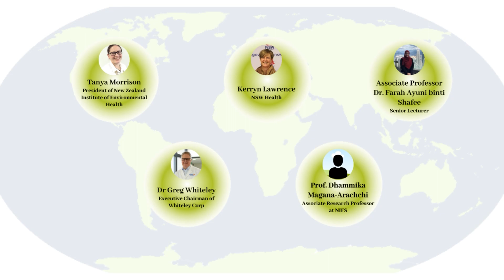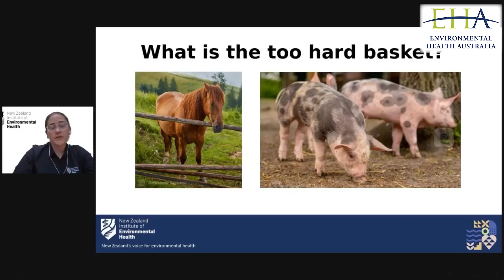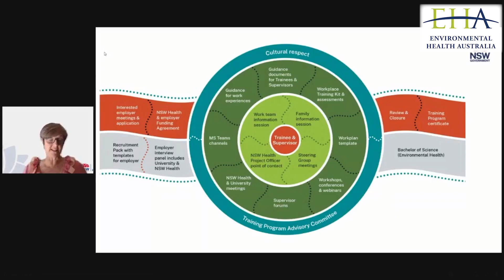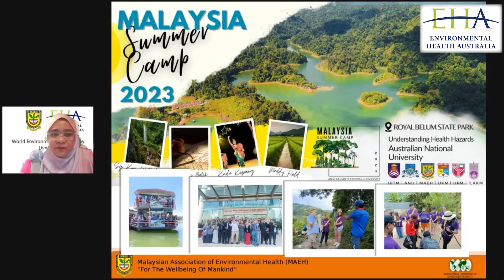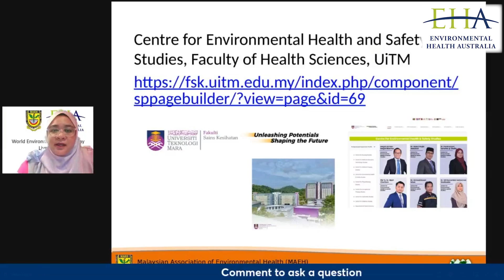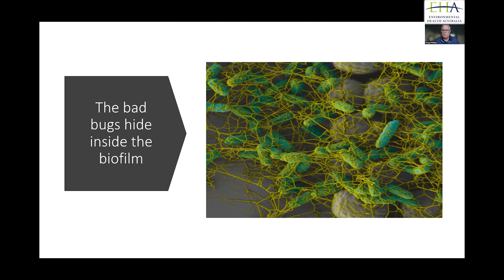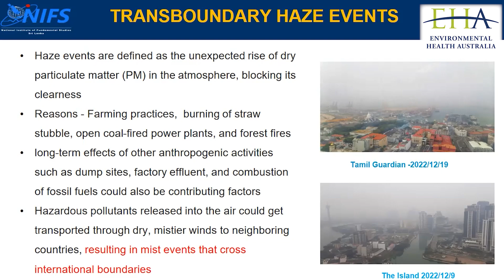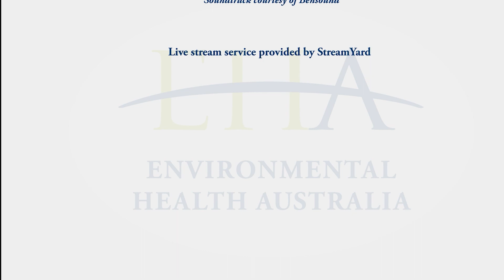EHA WEHD 2023 LiveChat recording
This World Environmental Health Day, EHA hosted a belated Facebook LiveChat. This is the recording of the EHA 2023 WEHD LiveChat with all presentations and questions included.

Thank you to everyone who participated and a special thank you to all our amazing speakers. For your convenience, below are the time stamps for each speaker although if you have the time I would strongly recommend you watch the whole LiveChat as the presentations are fantastic.

00:03:03 Tanya Morrison - The too hard basket
00:19:29 Kerryn Lawrence - Creating and environmental health workforce
00:34:08 Dr. Farah Ayuni binti Shafee - Environmental health promotion
00:54:54 Dr Greg Whiteley - The dangers of touch
01:14:22 Prof. Dhammika Magana-Arachchi - Transboundary haze events